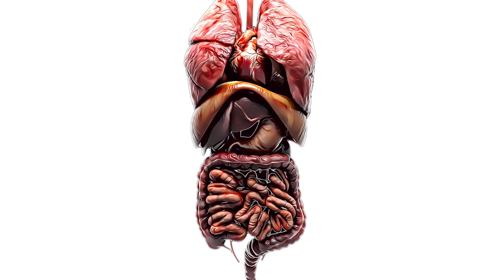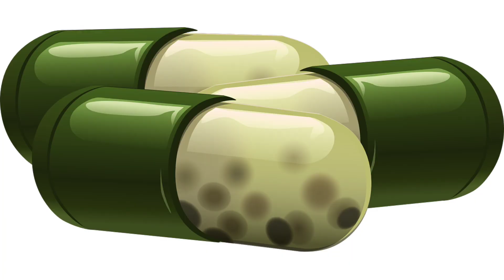रोज सकाळी जर आपण कढीपत्ता चघळत असू तर आपल्याला काय फायदे होतील